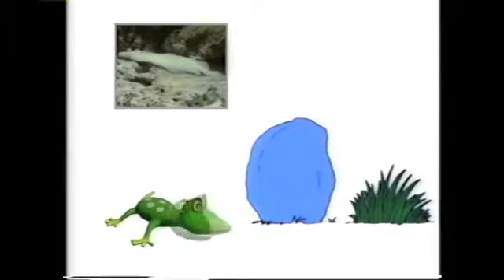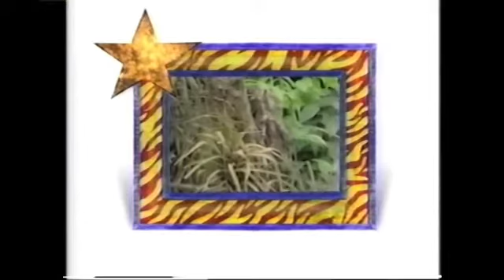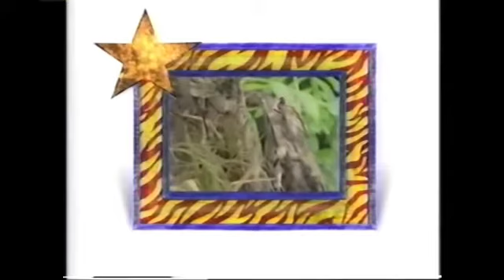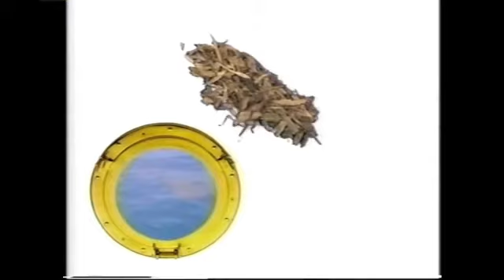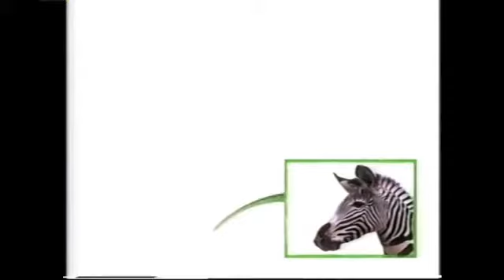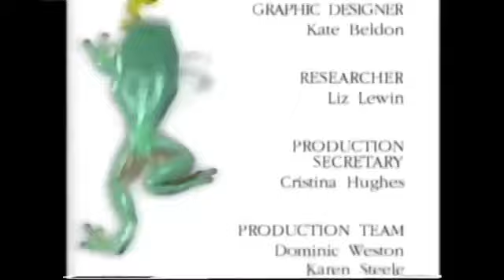Amazing Animals Animal Disguises Kids TV Show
The show centers on the interactions of Henry the Lizard, a green CGI anthropomorphic lizard with purple spots, and an unseen narrator. Each episode centers on a theme relating to the episode's subject matter, such as Henry traveling through prehistory in a time machine in an episode about prehistoric animals.

Smithshowmedia's goal is to instruct, engage and entertain individuals through classic television.